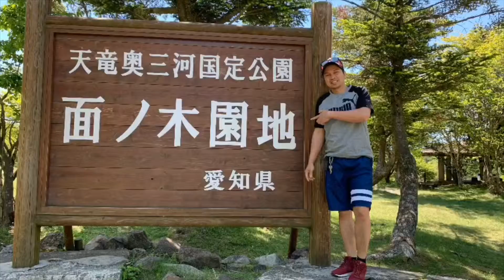A short summer trip to Chausuyama kogen.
It’s already summer and Shibazakura season in Chausuyama highlands so we decided to go over there during weekend holiday.